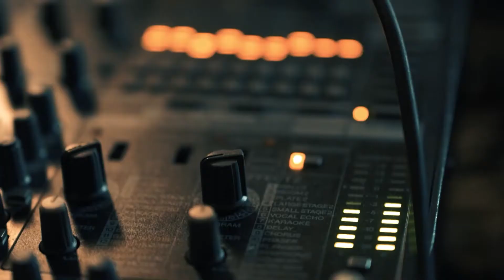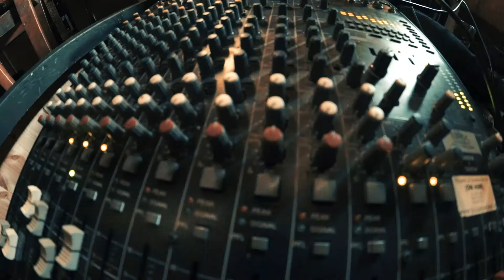Mic Session Dublin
Teaser 2. Last Mic Session at Dark Horse Inn